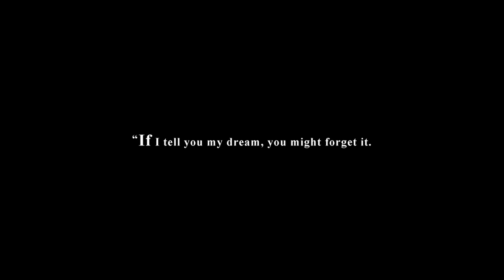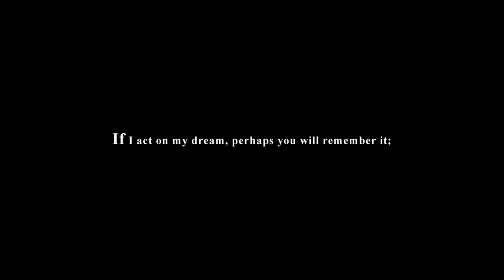JINPA Trailer | From filmmaker Pema Tseden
A film by Pema Tseden / Part of the dGenerate Collection at Icarus Films
Produced by Jacky Pang and Wong Kar-Wai

This is a story of revenge and redemption.

On an isolated road passing through the vast barren plains of Tibet, a truck driver who has accidentally run over a sheep chances upon a young man who is hitching a ride. As they drive and chat, the truck driver notices that his new friend has a silver dagger strapped to his leg. He comes to understand that this man is out to kill someone who wronged him earlier in life. As he drops the hitchhiker off at a fork in the road, little does the truck driver realize that their short time together has changed everything, and that their destinies are inexorably intertwined.

On the path of life, sometimes we meet someone whose dreams overtake our own to the point that they converge.